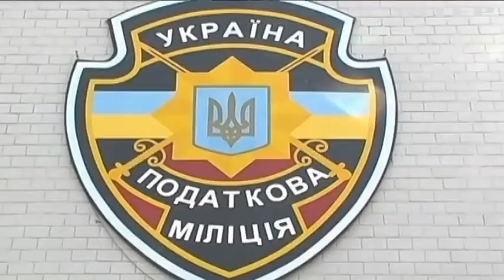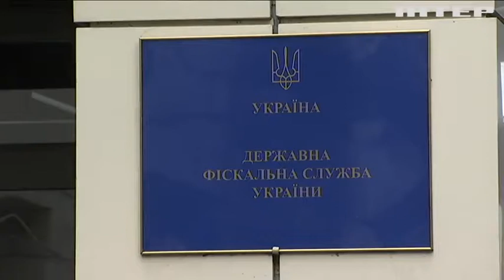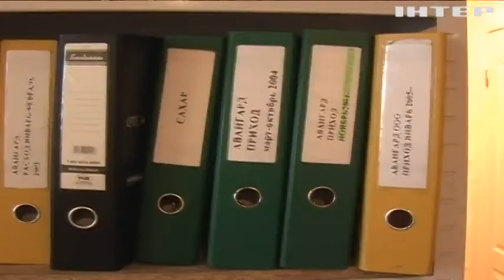Кінець "маскам-шоу": в Україні з'явилося Бюро економічної безпеки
Чи буде Бюро економічної безпеки настільки ефективним, як це прописано в законі і куди подінуться "старі кадри"?